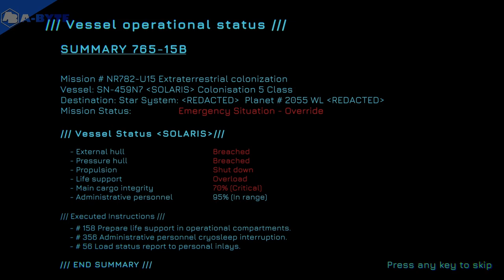Tenebris: Terra Incognita - Demo Gameplay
Tenebris: Terra Incognita - No commentary demo gameplay.

A turn-based tactical RPG in which you will explore a harsh planet full of monsters.

Tenebris: Terra Incognita will be released in Early Access on 30th Sebtember, 2024.

Developer: Phantasmica Studios
Publisher: Phantasmica Studios